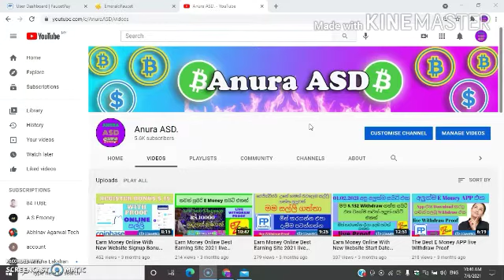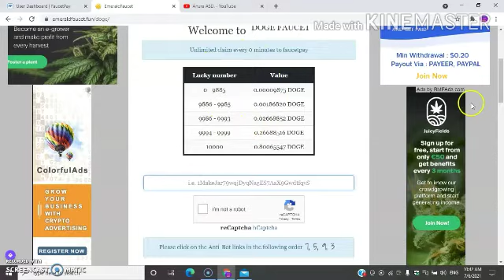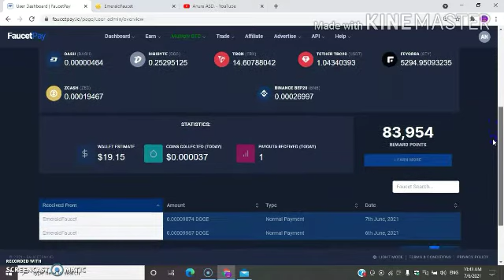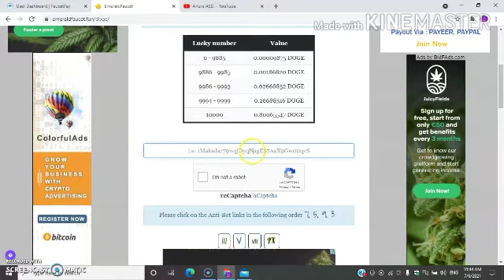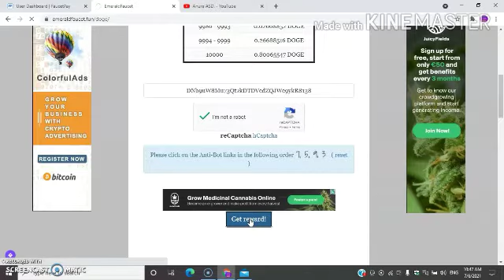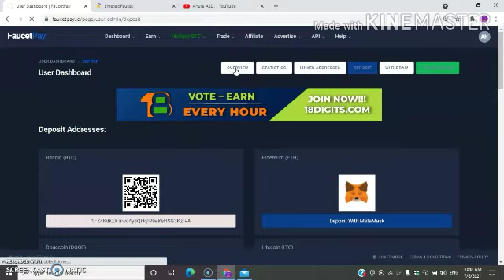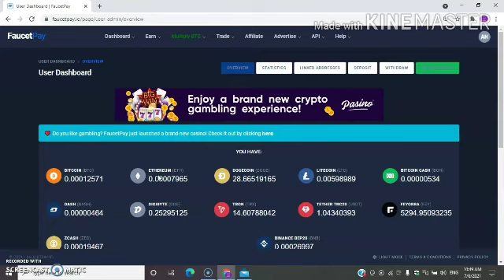Cryptocurrency Its a Fun / Unlimited Claim Every 0 Minutes To FaucetPay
🤝SHEAR🤝
🔔NOTIFICATION🔔